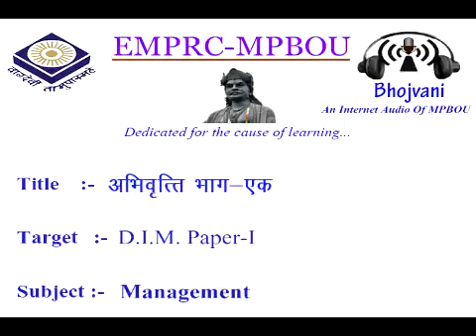A 287 H Abhivritti Part 1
Dr. Veena Dani
For Student of Madhya Pradesh Bhoj Open University ,Bhopal
DIM,  Paper-1st ,Management, Published By -EMPRC, MPBOU